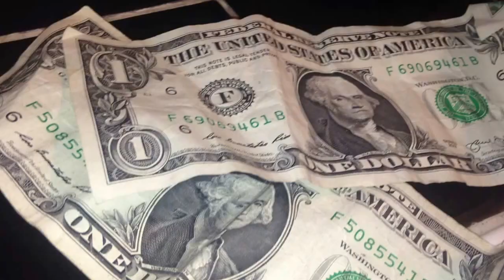SEX, Dollar Bills &.....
ONE of My All Time Favorite Songs  from a Great FAB Records era. Older Song New Video.  Vocals By Jme Felon And D-Mac...Music Dmac, Lyrics Jme Felon & D-Mac. Thanks to the crew...You Know who YOU Are.
                                                          Truly,
                                                                         Jme Felon
                                                                Fuck A Bitch Records Inc.